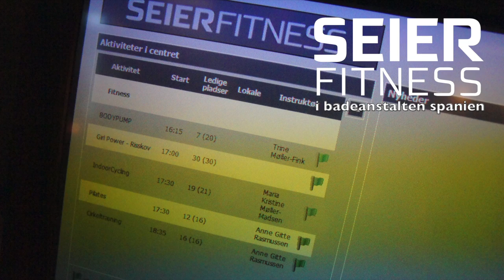SEIER Fitness TV reklame, sendes på TVAarhus